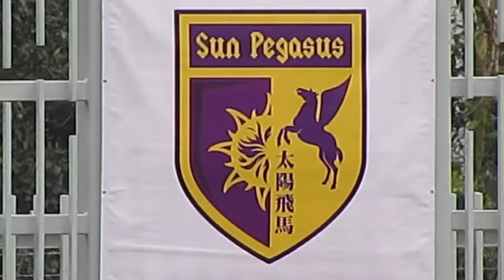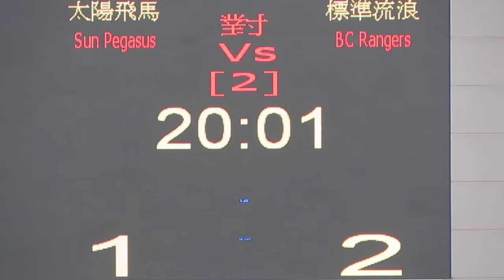太陽飛馬vs標準流浪(2014.3.30.超級盃)精華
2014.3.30.蒲崗村仿真草2號塲 12:00 太陽飛馬(灰)~(1) 0:0 (2)~標準流浪